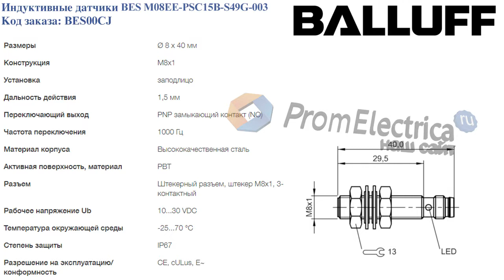Индуктивные датчики BES M08EE-PSC15B-S49G-003 BALLUFF Код заказа: BES00CJ